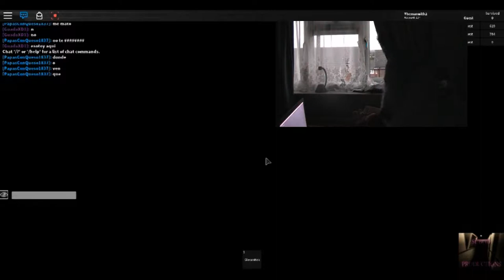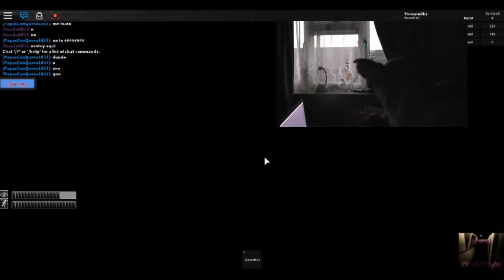Roblox SCP containment breach I am all on my jack jones #16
When I played this game it seemed like I was the only one playing it. They was only me and a guest.

Soon enough though more people came even someone said ._. which I replied to them hello to they replied XD or something on the lines. I do not think they was talking too me.

Here is the game in question waning it might contain creepy content.